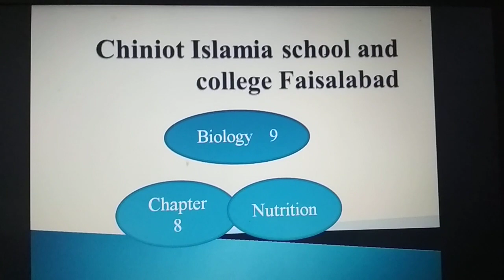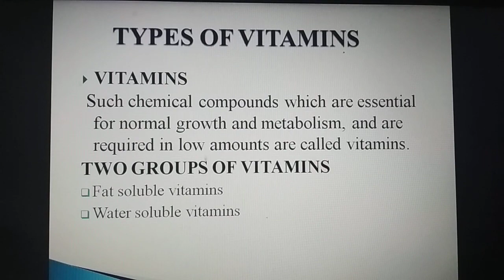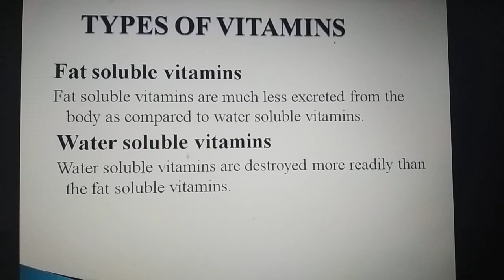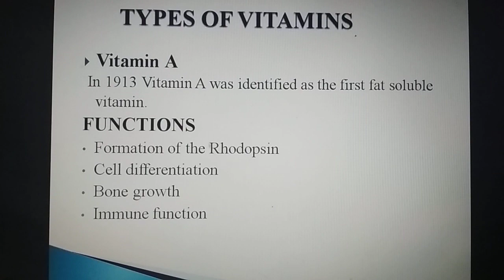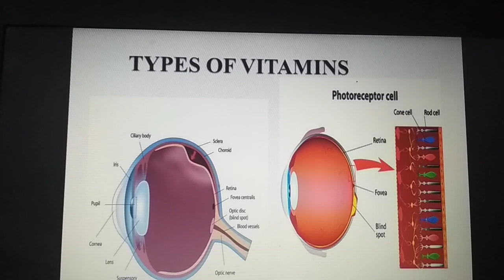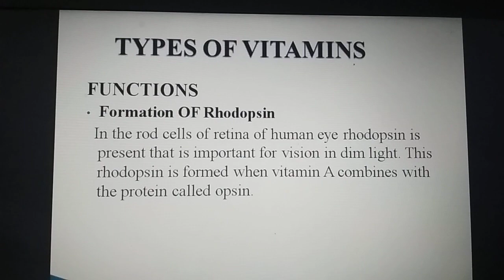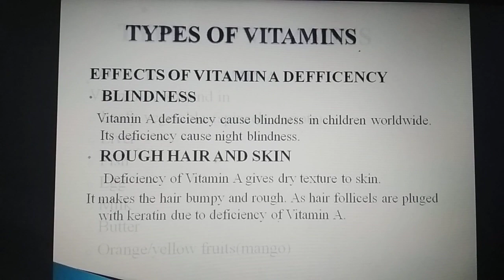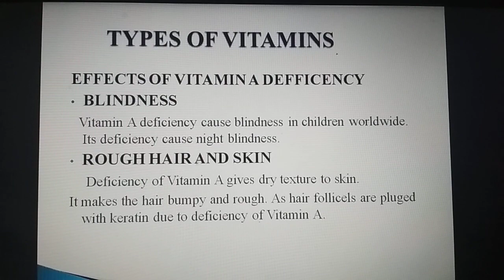vitamin A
Biology 9